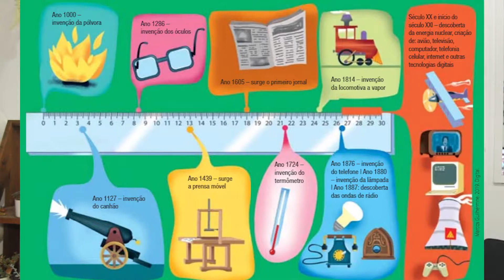9° ANO - Filosofia - Volume 3 - Viver com sustentabilidade - Aula 2